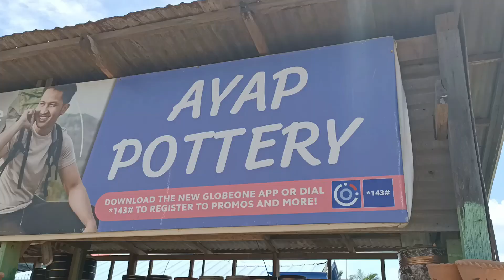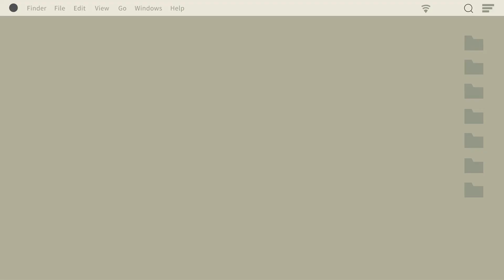Day in my Life #7 | Living in the Philippines